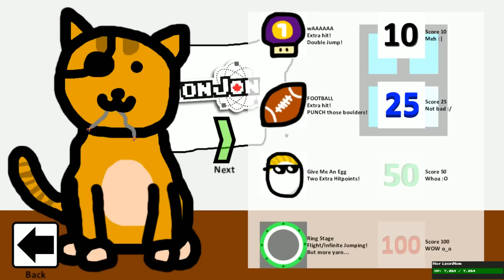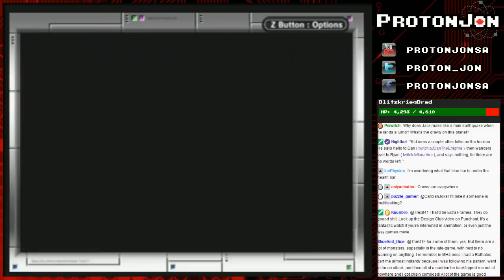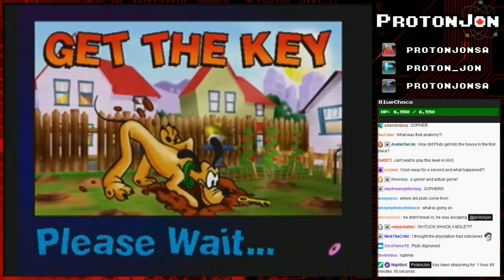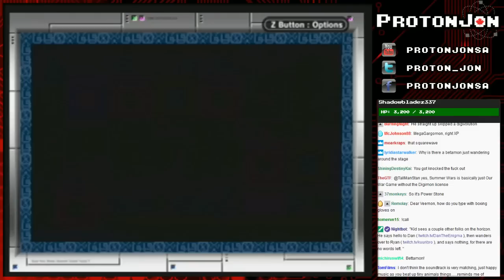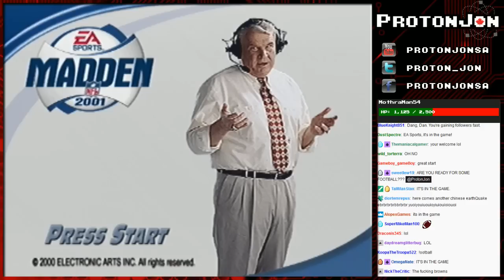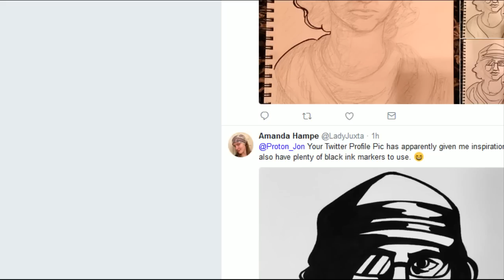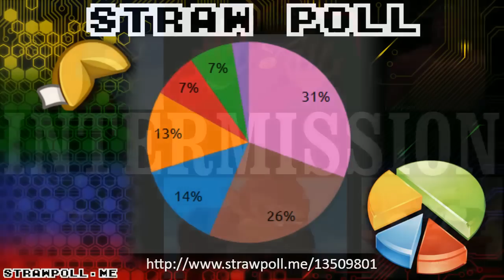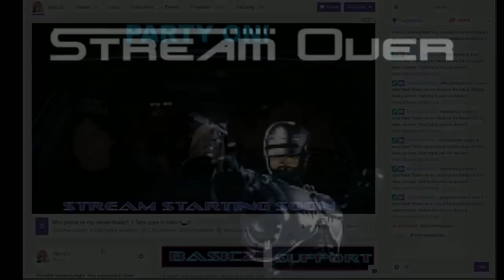ProtonJon - Fortune Cookie: Possibly Last Cookie Before ConBravo Edition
airdate: 22 July 2017
co-comm: Dan the Enigma and Kuuribro

==TIMESTAMPS==
4:49 - Bagel Bash
47:58 - Samurai Jack: The Amulet of Time (GBA)
1:33:23 - Disney's Goofy's Fun House (PS1)
2:25:50 - Digimon Battle Spirit (GBA)
3:01:44 - Antz Extreme Racing (Xbox)
3:46:20 - Madden 2001 (N64)
4:34:40 - Donkey Kong Country Returns 3D (3DS)
5:28:05  - Dragon Ball Z: Budokai 3 (PS2)